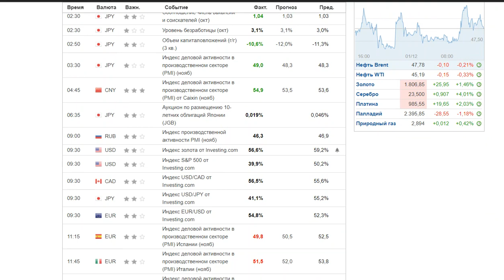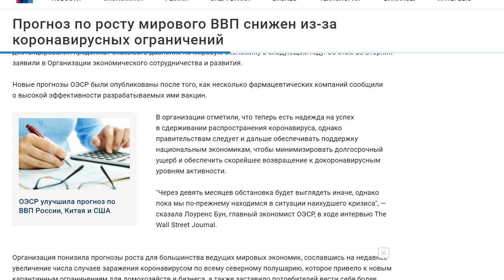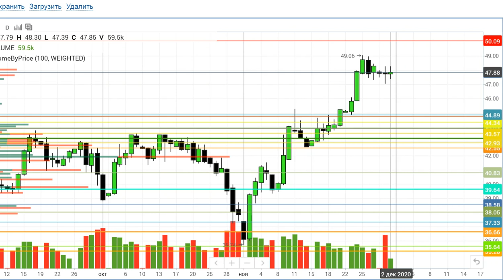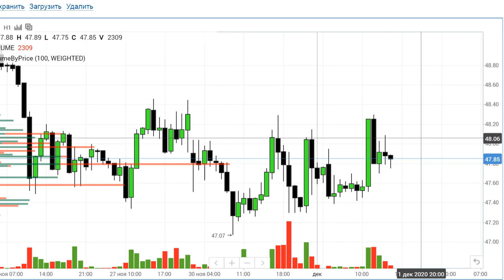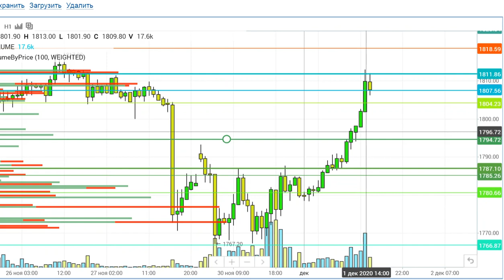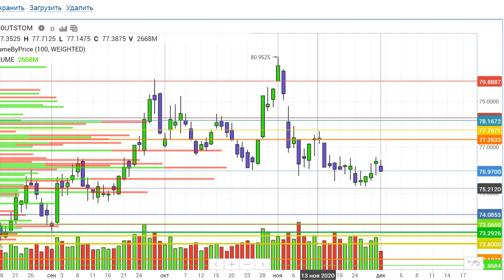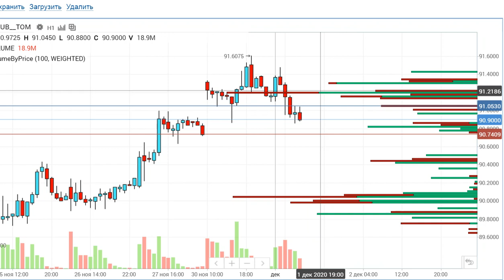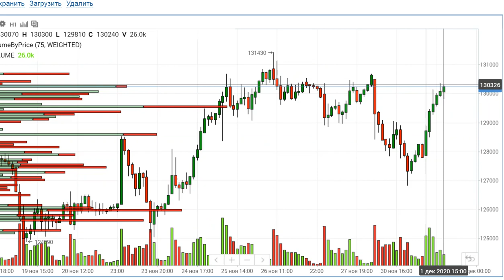PMI - НЕГАТИВНЫЕ СИГНАЛЫ..НЕФТЬ..ДОЛЛАР..ЗОЛОТО.СЕРЕБРО.ЕВРОДОЛЛАР.РТС.РУБЛЬ.ЕВРО. Трейдинг.01.12.20